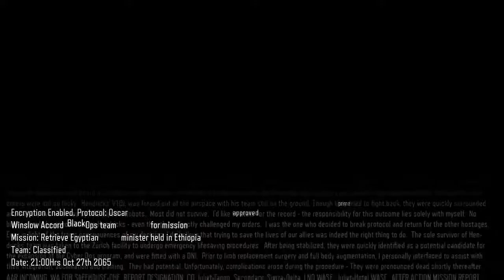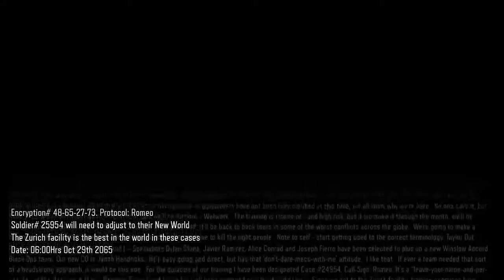"A New Mission"-Call of Duty: Back Ops 3 Campaign #1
4 members of 1st Echo enter not all of them will make it out.